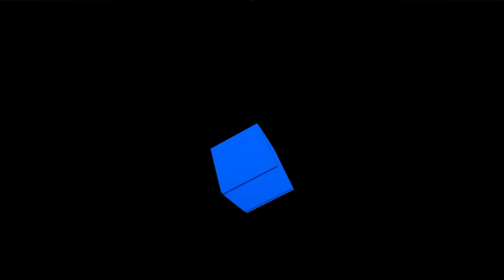Penguinos007 Reacts to BLU Team's Unusual Day (STBlackST)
Welcome back to another STBlackST reaction video with penguin and nither.